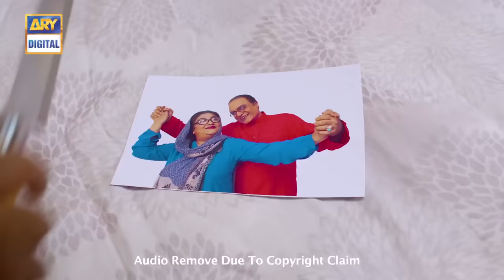Bulbulay Season 2 | Episode 37 | Ayesha Omer & Nabeel | Top Pakistani Drama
Related: Khoobsurat from Bulbulay has a special message for you!

The entire family’s favorite, Bulbulay features the talented, Nabeel Zafar.

The Beauty with brain, Ayesha Omar, in as Khoobsurat.

The iconic and the most amusing, Momo, played by Hina Dilpazeer

And a husband with mysteries & miseries, Mahmood Aslam.

Along with the grown-up kids, Sona & Chandi.

Cast:

Nabeel

Hina Dilpazeer

Mehmood Aslam

Ayesha Omar

and others.

Written By: Saba Hasan